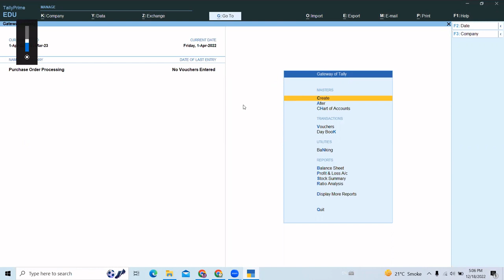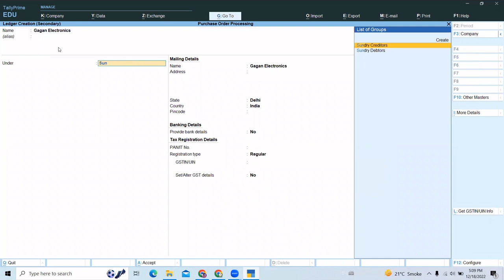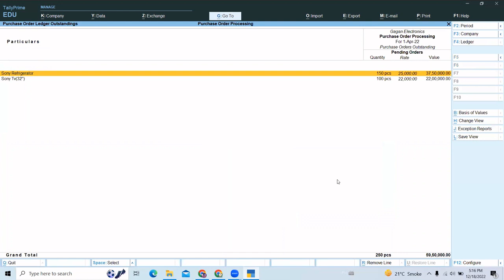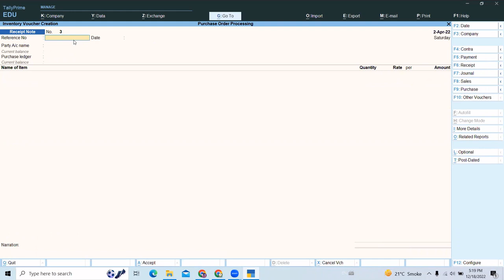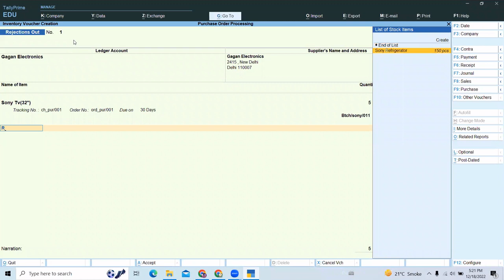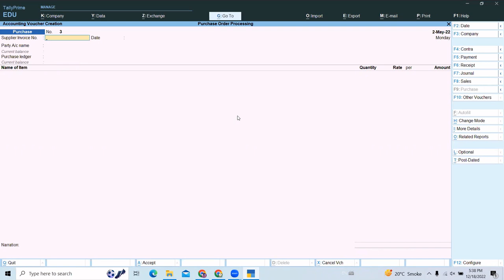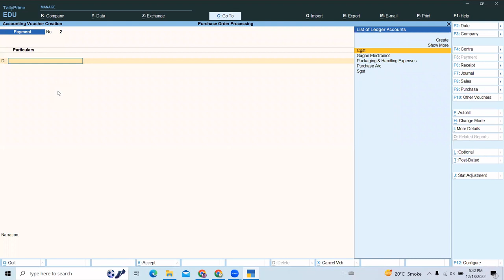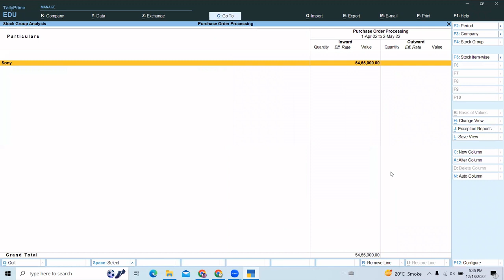Purchase Order Processing in Tally Prime | Purchase Order Processing Complete Tutorial in TallyPrime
hii friends is video me aapko Purchase Order Processing ka complete Tutorial milega. Please is video ko end tak dekhen.
Processing
1. Purchase Order (Ctrl + F5)
2. Receipt Note (Alt + F9)
3. Rejection Out (Ctrl + F5)
4. Purchase Invoice (F9)
5. Debit Note (Alt + F5)
6. Payment (F5)
Reports
1. Purchase Order Outstanding
2. Stock Summery

Full GST Tutorial with Tally Prime in Hindi | GST Complete Course in Tally Prime in Hindi | GST Edu.

Service Tax कैसे लगाएं | Tally Prime में Service Tax कैसे Calculate करें | क्या होता है Service Tax

How to create Pivot table in EXCEL || Excel में Pivot Table कैसे बनाये || Pivot Table Tutorial

MS word me resume kaise banaye - How to make Bio-data on MS word in hindi 2020 | resume,CV,Bio Data